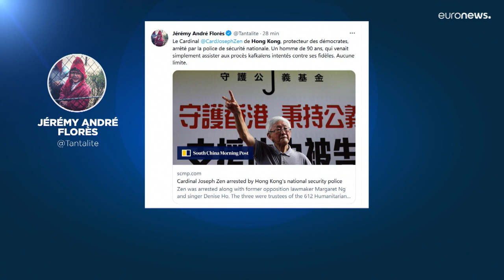Cardinal Zen arrestato ad Hong Kong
L'ulteriore stretta di Pechino ad Hong Kong con l'arresto del novantenne cardinale Joseph Zen accusato di  collusione con forze straniere per l'uso di un fondo di solidarietà